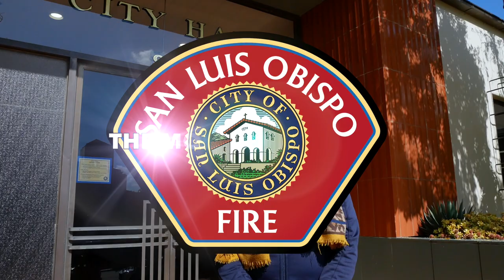San Luis Obispo Fire Department - Mobile Crisis Unit